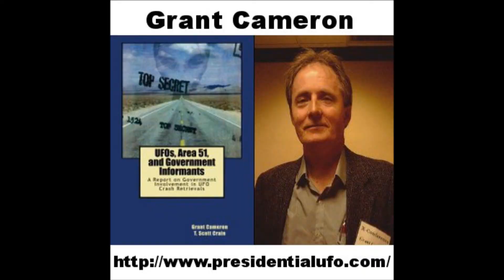UFOs, Area 51, and Government Informants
Join me Grant Cameron cohost The Outlaw Jerry Riggins and Jon Strohbehn as we discuss ufo and area 51 cover ups if you like the interview please consider being a part of Paranormal Palace Radio